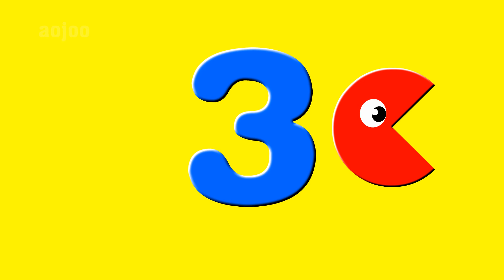Learning numbers - eating cake ice cream